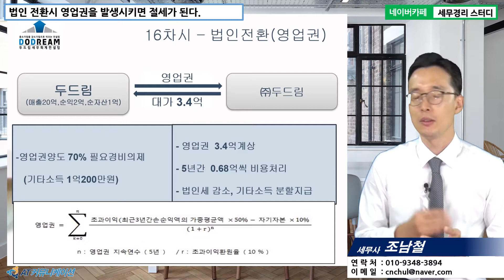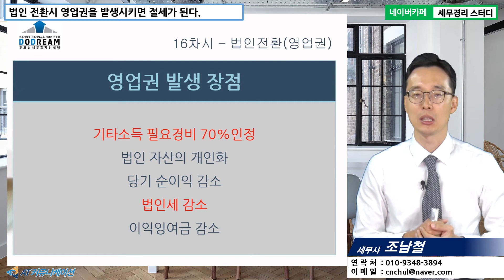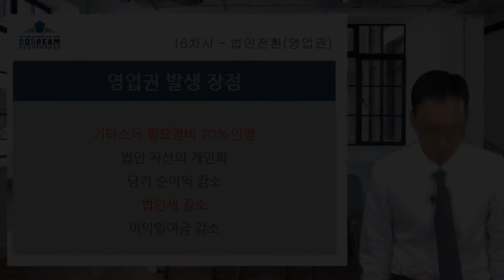[조남철 세무사의 5분특강] 가지급금과 이익잉여금의 해결방법 - 당기순이익이 많은 경우 영업권 발생을 통한 법인전환